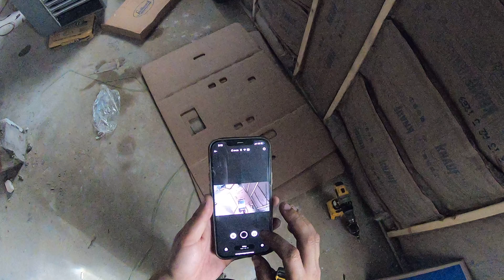System Install - Hvac - Sistema de Califaccion Parte 4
Parte 4 / Part 4

Connecting a new hvac complete system , New install
Conectando una sistema de Califaccion nuevo ,

Furnace,Coil,Condenser
-Gas Line
-Drain line
-Plenum
-Filters
-Returns
-Exhaust , low profile
-Copper line sets
-Refrigerant
-220v outside line w disconnect
-120 Line to Furnace

-Linea de Gas
-Linea de Drenaje
-Linea de Cobre
-Linea de Exhuast
-la Transistion de el Furnace a los ductos
-Refrigerante